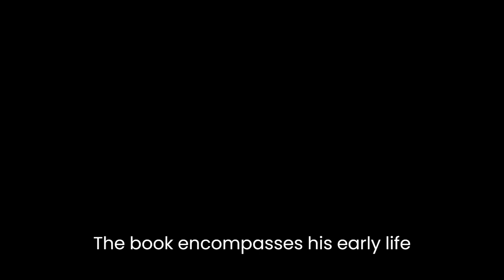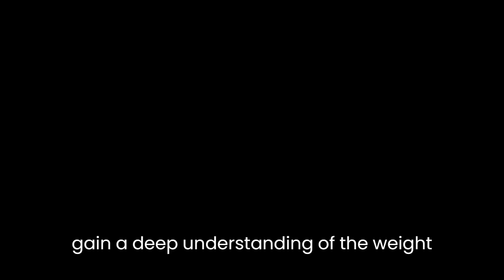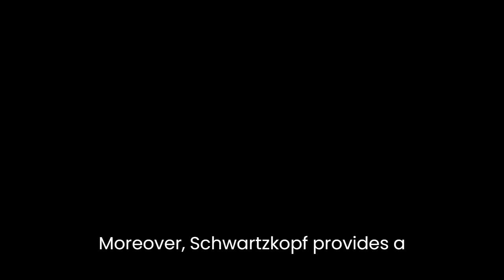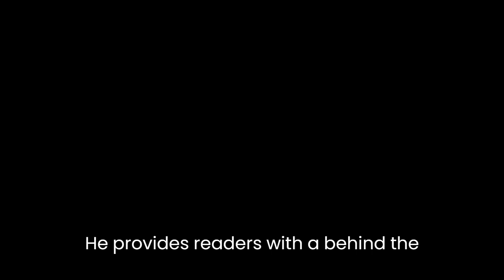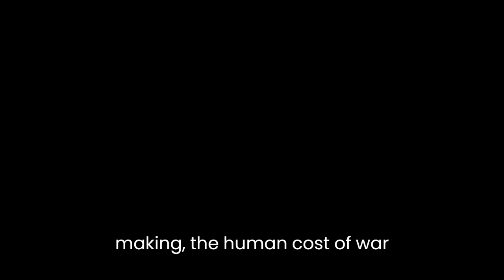"It Doesn't Take a Hero: The Autobiography of General H. Norman Schwarzkopf" By Norman Schwarzkopf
"It Doesn't Take a Hero: The Autobiography of General H. Norman Schwarzkopf" by Norman Schwarzkopf is a compelling and insightful account of the life and military career of one of America's most renowned military leaders. Through his autobiography, Schwarzkopf offers a firsthand perspective on his experiences, challenges, and triumphs, shedding light on the complexities of leadership and the human side of war. The book encompasses his early life, military training, and culminates in his role as the commander of the coalition forces during the Gulf War.One of the central themes explored in the autobiography is the importance of leadership and its impact on both individuals and organizations. Schwarzkopf highlights the qualities he believes are necessary for effective leadership, such as integrity, accountability, and the ability to inspire and motivate others. He emphasizes the need for leaders to prioritize the well-being and development of their subordinates, as he witnessed firsthand how this contributed to the success of his military campaigns.Schwarzkopf's autobiography also delves into the intricacies of decision-making during times of conflict. He recounts the difficult choices he faced as a military leader, particularly during the Gulf War. Through his vivid descriptions, readers gain a deep understanding of the weight of responsibility that rests on the shoulders of those in command. Schwarzkopf reflects on the moral and ethical dimensions of warfare, grappling with the complexities of achieving military objectives while minimizing civilian casualties.Moreover, Schwarzkopf provides a nuanced perspective on the impact of war on individuals, both physically and emotionally. He recounts the harrowing experiences of soldiers under his command, detailing the sacrifices they made and the toll it took on their mental well-being. By humanizing the soldiers, Schwarzkopf underscores the profound impact that war has on individuals and the importance of providing support and care to those who serve.The autobiography also offers insights into the political dynamics that shaped the Gulf War. Schwarzkopf delves into the diplomatic negotiations and strategic considerations that influenced the decision-making process. He provides readers with a behind-the-scenes look at the coordination and cooperation between various nations, emphasizing the complexity of managing an international coalition in a time of crisis.Schwarzkopf's writing style is engaging and accessible, allowing readers to connect with his experiences on a personal level. His narrative is filled with vivid descriptions and anecdotes, transporting readers to the heart of the battlefield. His voice exudes authority, shaped by years of military service and his exceptional accomplishments.In conclusion, "It Doesn't Take a Hero: The Autobiography of General H. Norman Schwarzkopf" offers readers a captivating and insightful account of Schwarzkopf's life and military career. Through his autobiography, he explores themes of leadership, decision-making, the human cost of war, and the complexities of international cooperation. Schwarzkopf's storytelling ability and reflective approach make this book an invaluable resource for anyone interested in military history, leadership, and the human experience in times of conflict.